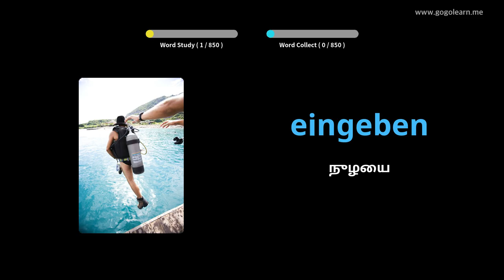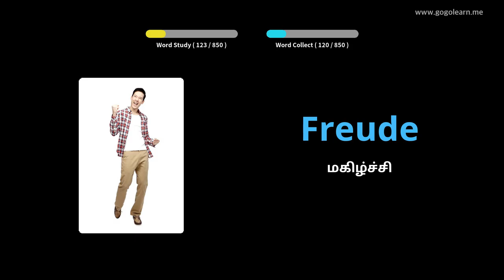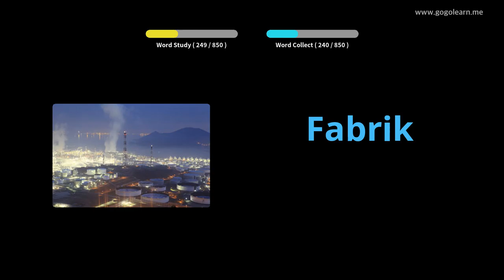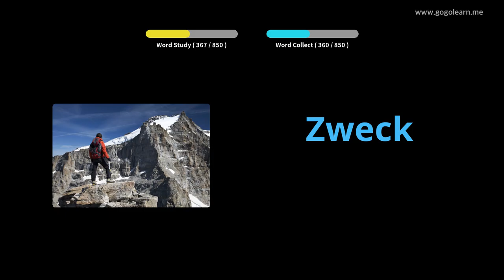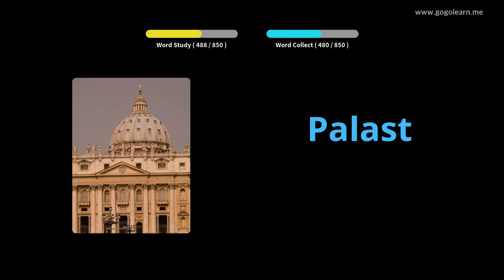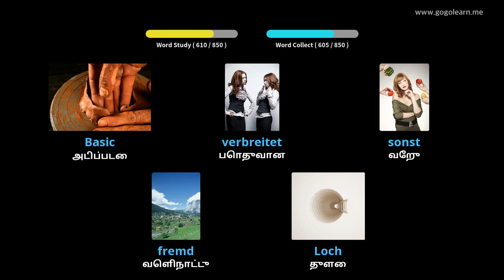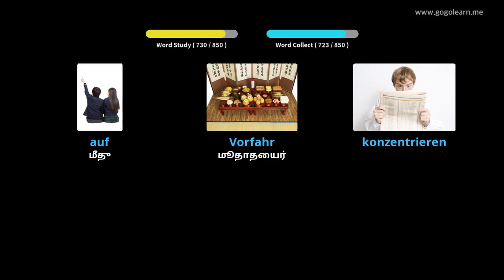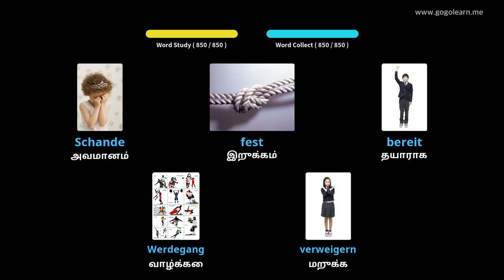தூங்கும் போது ஜெர்மன் சொல்லகராதி கேட்பது |Golearn